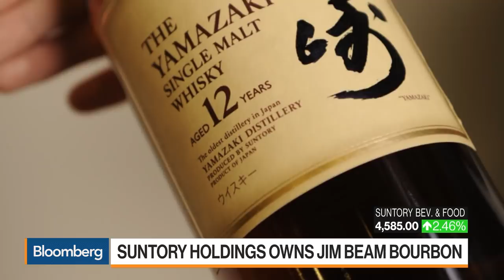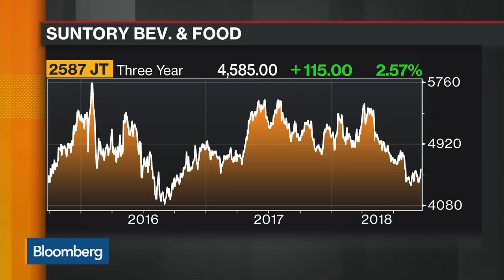Suntory CEO on Trade Tensions, Global Economy, Prices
Sep.18 -- Takeshi Niinami, president and chief executive officer at Suntory Holdings, discusses his worries about the global economy amid the U.S. trade tensions with China, his China strategy, raising prices and his Brexit plan. He speaks exclusively on "Bloomberg Markets: Asia" from the Annual Meeting of the New Champions in Tianjin.